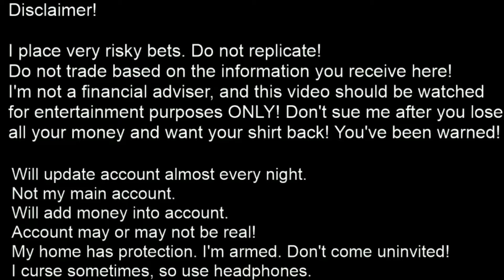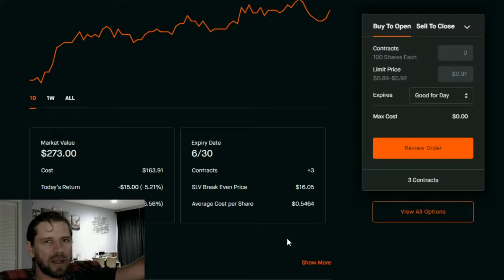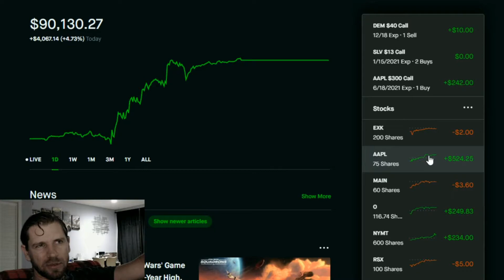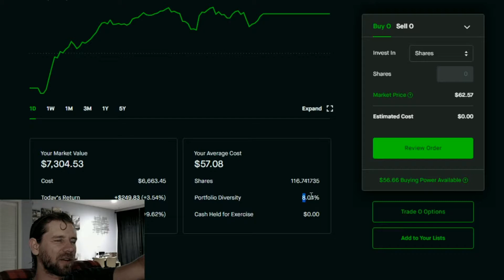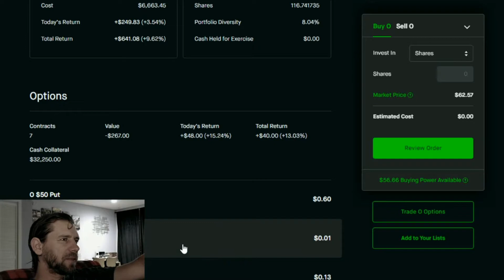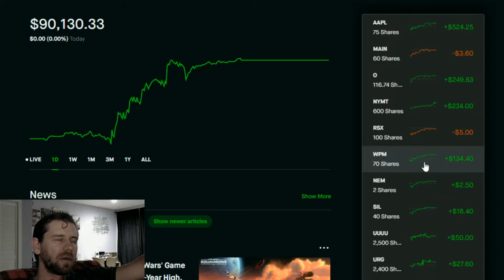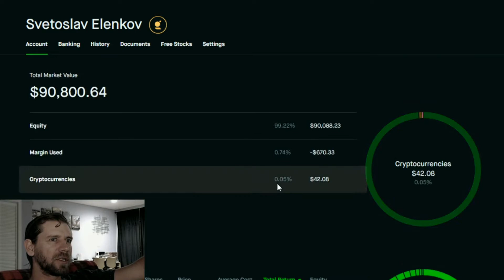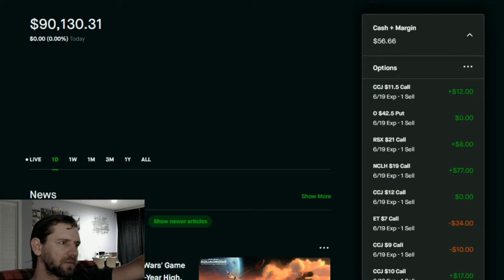ep. 253 - 30k to $1,000,000 - 4 reasons to be bullish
Today I discuss 4 reasons to be bullish on the nominal value of the markets. Real value is another story! There is a big difference between the two. I'll give you a hint! I'm expecting some inflation. The reasons are:

1. Inflows
2. Federal Reserve support
3. Fiscal Stimulus/ low taxes - Steve Keen
4. Fintech

In general, I talk about markets, options, trades, silver, gold, china, uranium, macro investments etc. I'm showing the long path of taking $30k to a million dollars =). Do it with me! I'm not responsible for any losses on your part.